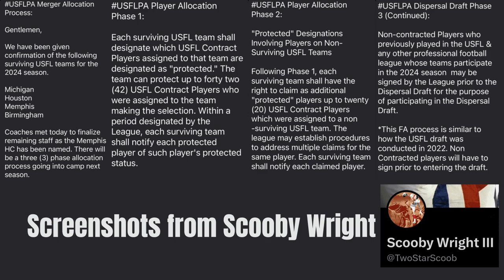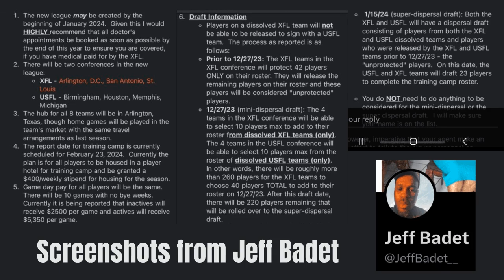USFLA Ep. 34 / Our Reactions to the OFFICIAL USFL / XFL Merger News! Divisions & Dispersal Draft!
We finally have official news on the merger!
The guys react to it and break down what it all means, who made it, who didn't, and what remaining rumors to believe!